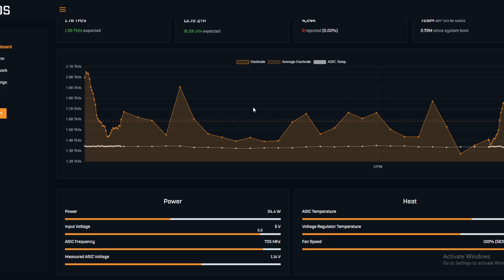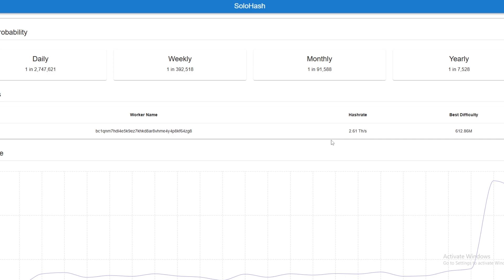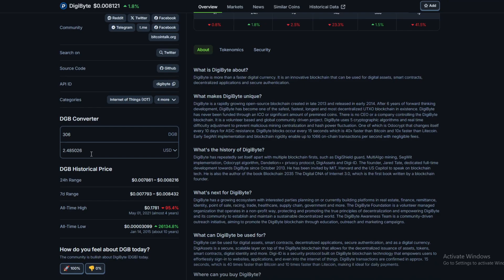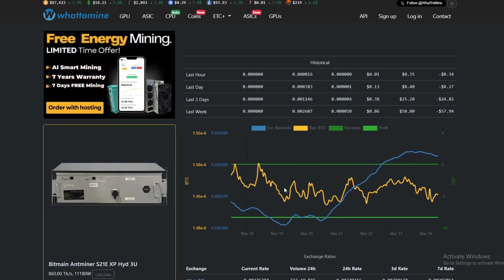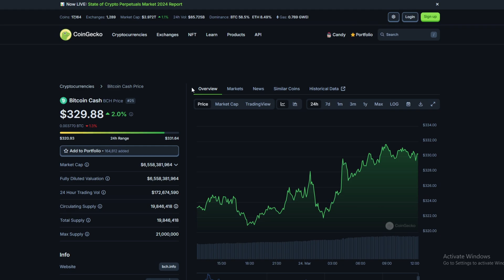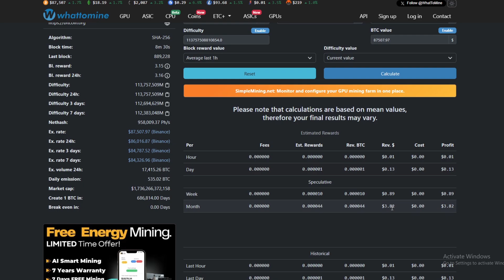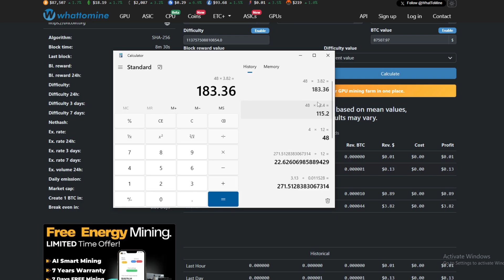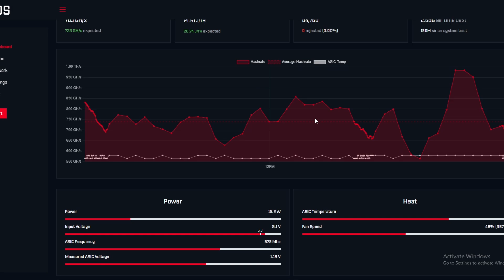Solo Mining vs Pool Mining On The Bitaxe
BitAxe Upgrades:
Noctua Fans
Power Supply 65W
Power Supply 90w
Mini Copper Heatsinks
Ice Tower Heatsink (Adaptor)

Today we are comparing solo mining vs pool mining and which one is better for these smaller bitcoin bitaxe miners. we cover profitability vs the chnaces of hitting a solo block for bitcoin, and which is better pool mining or solo mining